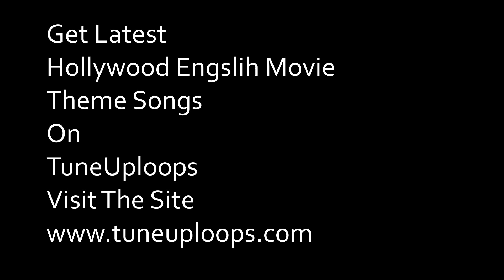Download English Hollywood Ringtones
Users can now visit to find more latest hollywwod ringtones on Tuneuploops.com